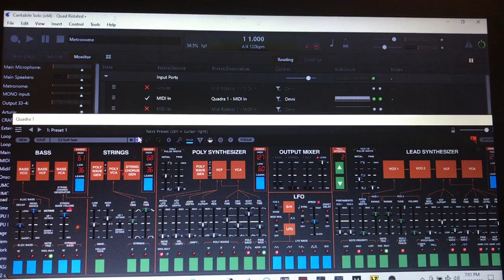Double-D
Some melodic fragments I liked